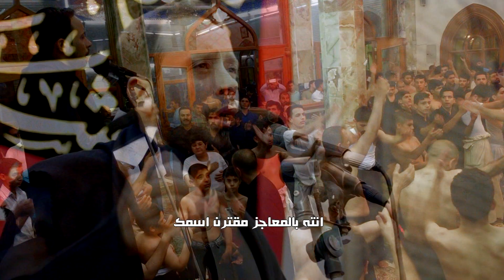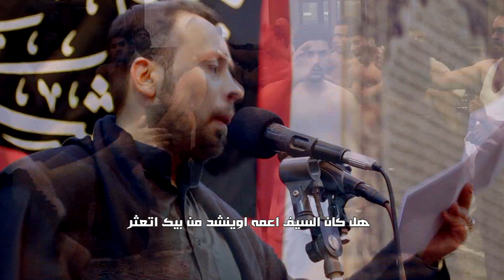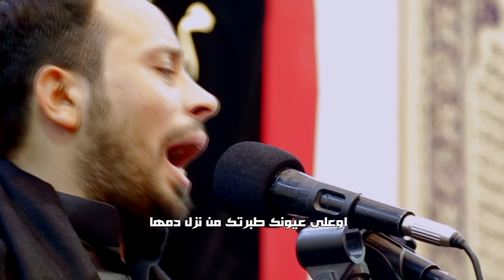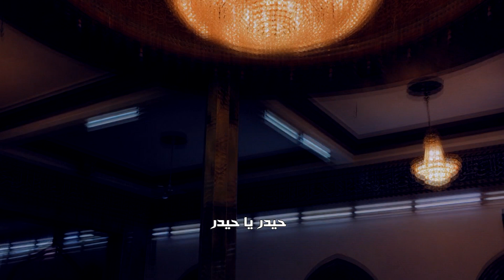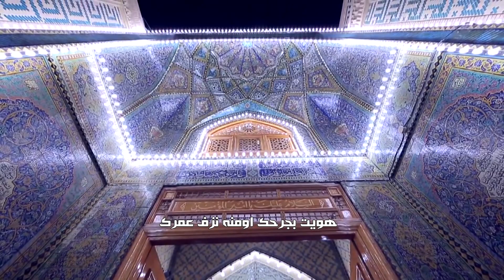حيدر ياحيدر | الرادود أحمد الفتلاوي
حيدر ياحيدر
أداء الرادود : أحمد الفتلاوي
كلمات الشاعر الاديب : صباح امين
موكب شباب المرتضى - النجف الاشرف
مونتاج واخراج : حسين رشيد شريف